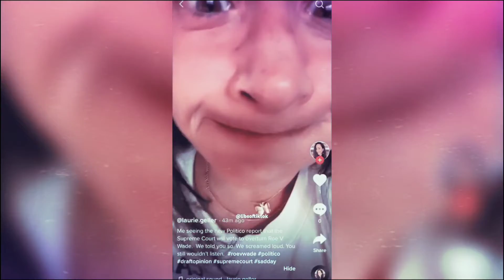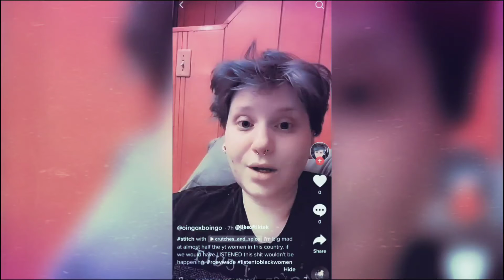Roe v Wade Reactions